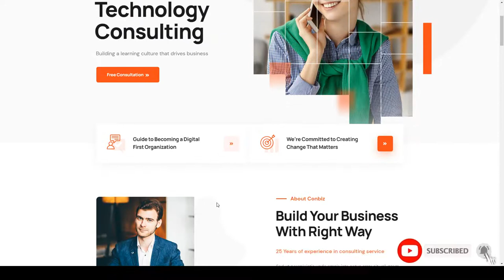Conbiz - Consultancy and Business Elementor Template Kit financial agency Website Builder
Tags accountant, advisor, agency, business, clean, company, consulting, finance, financial, insurance, modern, orange, startup